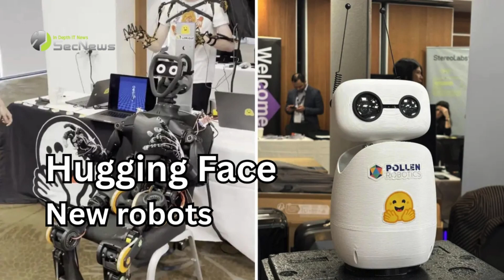HopeJR & Reachy Mini: Τα ανθρωποειδή ρομπότ της Hugging Face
Η πλατφόρμα τεχνητής νοημοσύνης Hugging Face ενισχύει τη δυναμική της στον χώρο της ρομποτικής, παρουσιάζοντας δύο νέα ανθρωποειδή ρομπότ ανοιχτού κώδικα: το HopeJR και το Reachy Mini.

Το HopeJR είναι ένα full-size ανθρωποειδές ρομπότ που πραγματοποιεί 66 ξεχωριστές κινήσεις. Το Reachy Mini, από την άλλη, είναι μια πιο συμπαγής επιτραπέζια μονάδα, σχεδιασμένη για πειραματισμό με εφαρμογές AI.

Μάθετε περισσότερα για: HopeJR & Reachy Mini: Τα ανθρωποειδή ρομπότ της Hugging Face

00:00 Εισαγωγή
00:14 HopeJR και Reachy Mini περιγραφή
00:51 Διαθεσιμότητα και τιμή
01:20 Open-source
02:05 Hugging Face, ΑΙ και ρομποτική